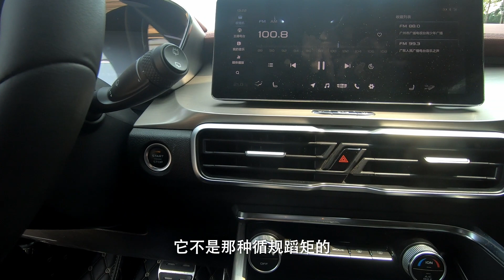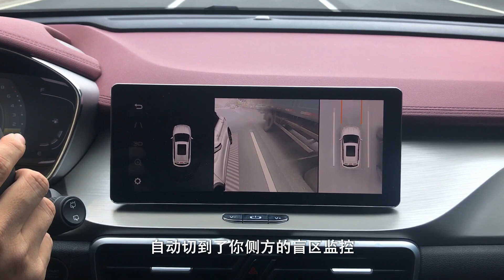四出的三缸车？十万元左右SUV新选择，节操卓带你体验吉利缤越